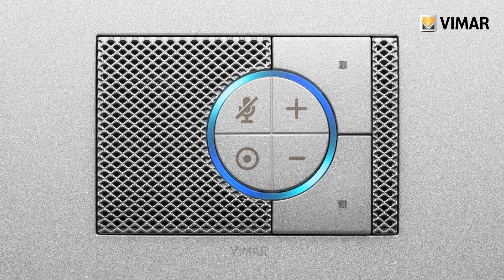Comando vocale da incasso by Vimar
Il comando vocale da incasso di Vimar rivoluziona il concetto di domotica e smart home rendendo l’uso della tecnologia semplice e alla portata di tutti, dai bambini agli anziani.

Vimar energia positiva. Produttore di materiale elettrico per impianti in ambito residenziale e terziario. Domotica - Sistemi intelligenti e interconnessi per automatizzare e controllare la smart home anche da remoto. Comfort, sicurezza, clima ed efficienza energetica.